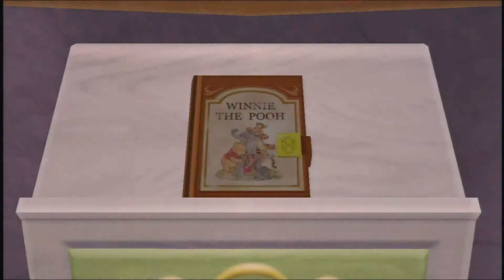Lets Play Kingdom Hearts Birth By Sleep FM (German) Part 11 - (K)Ein Team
Ach kommt schon da hat man einen schönen Teamkampf und dann sowasD: